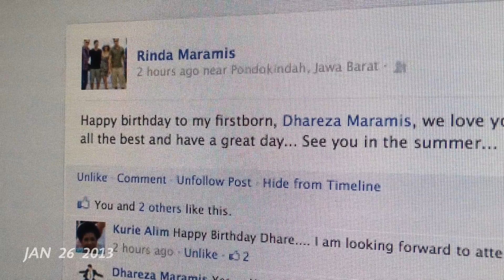January 2013 - 1 Second Everyday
My most memorable moments in January 2013.